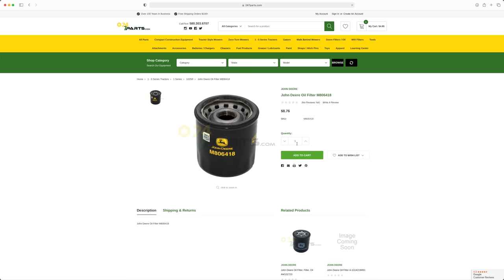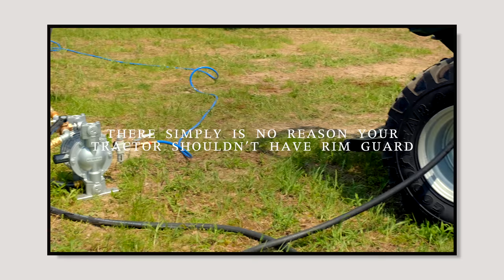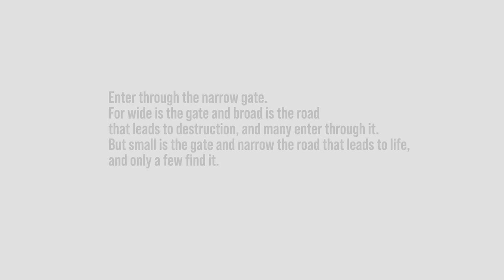THE BEST SUN SHADE CANOPY FOR ZERO TURN MOWERS & TRACTORS! 🚜💪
247Parts.com is one of our discount club partners, and with their help we really tricked out our John Deere Zero Turn. We'll show you all the things we added plus one more part that really "kicks it up a notch."

Save on your order on all OEM John Deere parts